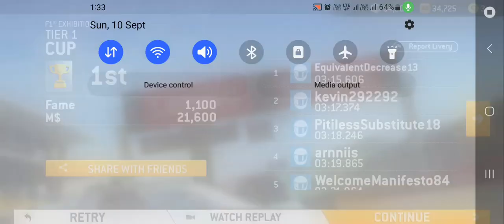Zero To Hero Real Racing Formula 1 Race